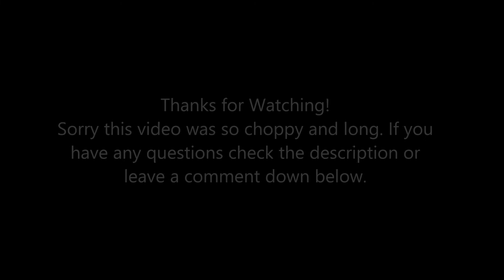Crayfish Invasion! (P. clarkii invades Ohio)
Procambarus clarkii, a species of crayfish invasive in parts of Ohio (especially the Sandusky Bay area) has invaded near our home in Lewis Center, Ohio, and is accumulating in mass numbers while leaving the water. This could be a migration, a result of overpopulation or limited predators, a result of the stream drying up, or something more. The neighborhood is both fascinated and terrified of these giant pinching creatures and so I have made contact with people more knowledgable than me and with the state and hopefully there will be someone coming out to investigate. I have recorded some of whats been going on as documentation and reference if needed be.

*NO CRAYFISH WERE HARMED IN THE MAKING OF THIS VIDEO!! I did poke at a few to show their reactions and how they stick their claws up, but for the most part I was hands off observing. I do not take responsibility for anything the neighbors may have done with them (obviously)*